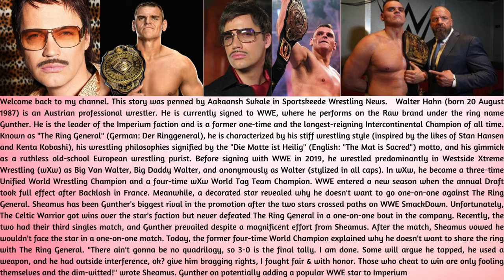"I am done" - 4-time WWE World Champion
WWE entered a new season when the annual Draft took full effect after Backlash in France. Meanwhile, a decorated star revealed why he doesn't want to go one-on-one against The Ring General.

Sheamus has been Gunther's biggest rival in the promotion after the two stars crossed paths on WWE SmackDown. Unfortunately, The Celtic Warrior got wins over the star's faction but never defeated The Ring General in a one-on-one bout in the company.
Recently, the two had their third singles match, and Gunther prevailed despite a magnificent effort from Sheamus. After the match, Sheamus vowed he wouldn't face the star in a one-on-one match. Today, the former four-time World Champion explained why he doesn't want to share the ring with The Ring General.
"There ain't gonna be no quadrilogy, so 3-0 is the final tally. I am done. Some will argue he tapped, he used a weapon, he had outside interference, ok? give him bragging rights, I fought fair & with honor. Those who cheat to win are only fooling themselves and the dim-witted!" wrote Sheamus.
Gunther on potentially adding a popular WWE star to Imperium
New stars made their way to WWE's main roster after the two-night event, including former NXT Champion Ilja Dragunov. The Mad Dragon wasted no time in making a statement as he defeated Ricochet and qualified for the next round of the King of the Ring tournament.

Meanwhile, Gunther and Ludwig Kaise kicked Giovanni Vinci out of the faction a few weeks ago. Speaking on Gorilla Position, The Ring General was asked if he had plans to add the star to his faction. The former WWE Intercontinental Champion spoke highly of the star.